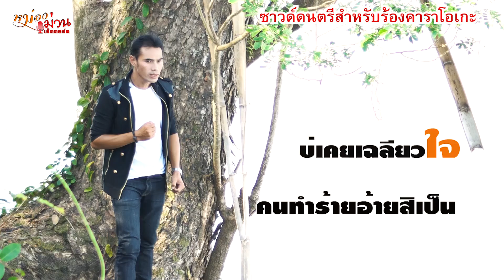ที่สุดของความเจ็บ [Sound Karaoke] - ลายพิณ ชินราช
เพลง ที่สุดของความเจ็บ (ซาวด์ดนตรี)
ศิลปิน ลายพิณ ชินราช
เรียบเรียง ชานน ชินราช
มิกซ์เสียง เทพพิทักษ์ จันทร์เต็ม
ห้องบันทึกเสียง แฮปปี้สตูดิโอ
กราฟฟิก โนชานน
- กีตาร์ ,ซอ ชานน ชินราช
- เบส ธนกฤต เพชรวรรณ
- โหวด จักรี อบมา

ติดตามศิลปิน Facebook ลายพิณ ชินราช
มินิซีรี่ย์ "ที่สุดของความเจ็บ" เต็มเรื่อง

เนื้อเพลง @ ที่สุดของความเจ็บ @

A1.หากนักต้มตุ๋นแฝงตัว เข้ามาตั๋วอ้าย
ถึงเสียใจกะบ่หลาย ถือว่าเสียฮู้เขา
หากคนทำร้ายอ้ายเป็นโจร เจ็บบ่โดนกะคงสิเซา
แต่นี่คนเฮ็ดเป็นเจ้า ที่อ้ายฮักหลาย

B.กะเลยเจ็บ...จนบ่มีหม่องสิอยู่
เมื่อได้ฮู้…เจ้าแอบมีเขาเซียงไว้
บ่เคยเฉลียวใจ คนทำร้ายอ้ายสิเป็นเจ้า

H. เจ็บกว่าซุอย่าง เมื่อถูกหักหลังจากคนฮัก
เจ็บอีหลีเจ็บคัก เมื่อคนอ้ายฮัก...กอดกับเขา
บ่ได้เจ็บแค่มื้อนี้ คงเจ็บตราบที่ใจเต้นบ่เซา
แผลฮักจากเจ้า คือที่สุดของความเจ็บ

A2. หากโดนผู้บ่หวังดี มาดักตีอ้าย
คงพอเฮ็ดใจได้ อ้ายอาจขีนตาเขา
แต่ว่าคนฮักกันนานมา ยามเจ็บป่วยป้อนยาป้อนข้าว
อ้ายยังงงบ่เซา คือเฮ็ดกันได้